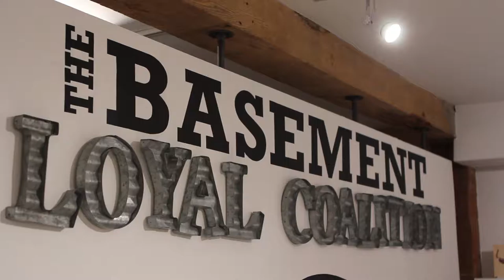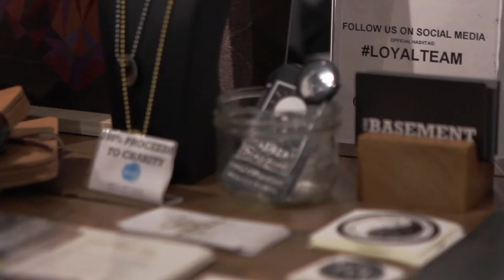The Basement by Loyal Coalition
During our travel to Vancity for Vancouver Fashion Week, we stopped by our friend over at the Streetwear Apparel and Accessories store- The Basement by Loyal Coalition. If you are in Gastown, make sure to stop by and say whats up.

Filmed and Edited by Manu Ponce